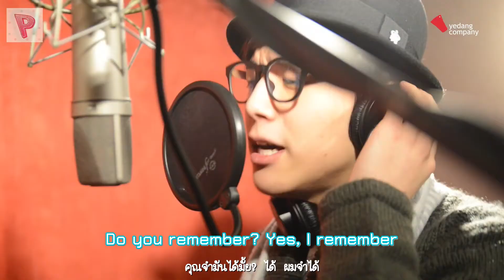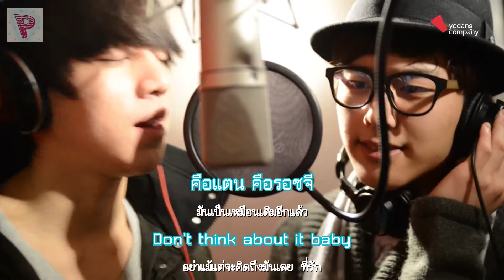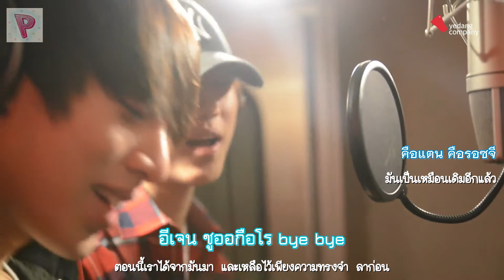[Thai Sub] ALi & C-CLOWN - Do You Remember? ( It Was Like That Back Then)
28#ALi & C-CLOWN  - Do You Remember? ( It Was Like That Back Then)

Artist►C-CLOWN (씨클라운) +  ALi (알리)
Title►  Do You Remember? หรือ It Was Like That Back Then  (그땐 그랬지;녹음실 영상)